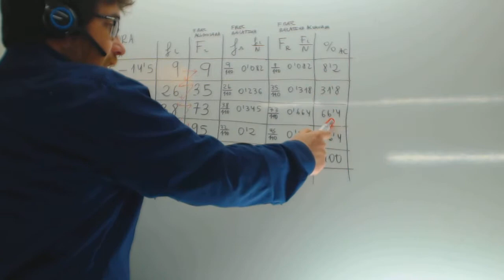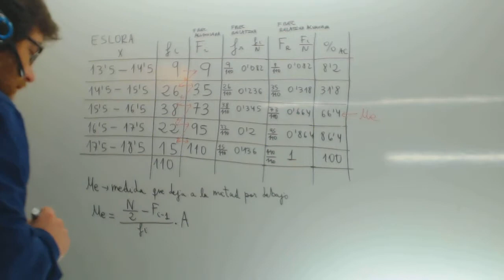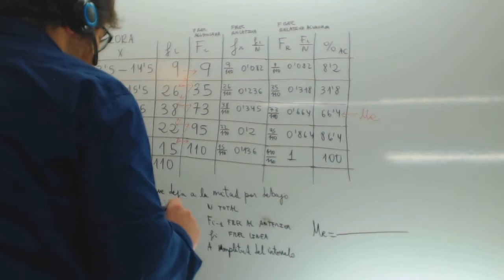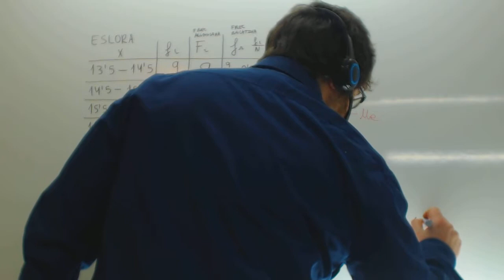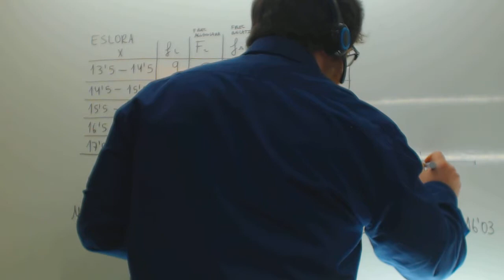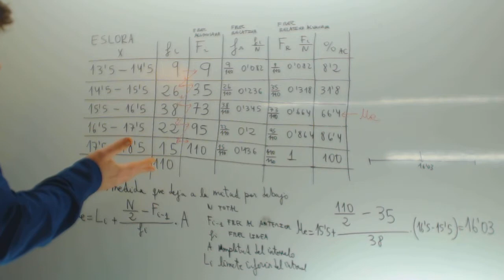Mediana Estadistica Matematicas Bachillerato Academia Usero Estepona